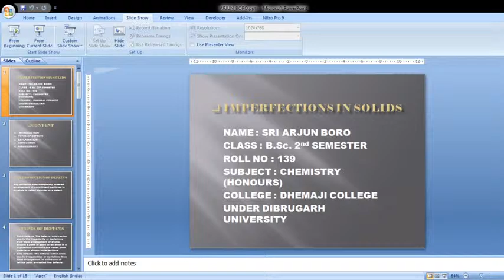Chemistry Dhemaji College Live Stream